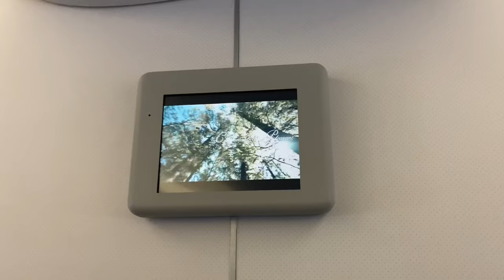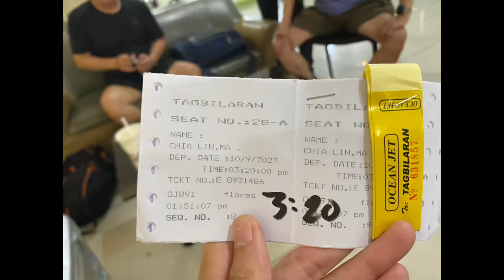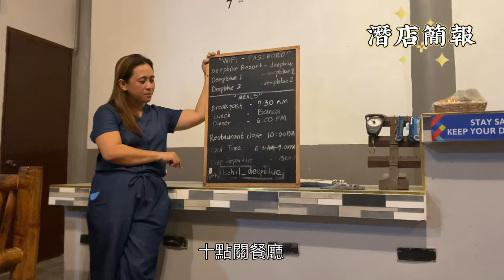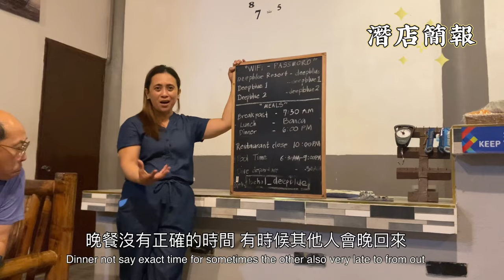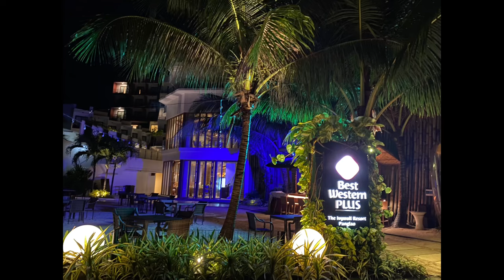薄荷島潛旅vlog 第一集｜ 帶你深入Alona Beach | 薄荷島潛水｜ 開箱Deepblue 深藍潛水渡假村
來潛水的我們，天天潛完直奔Alona beach, 連續3天深入阿羅納海灘！海膽竟然一杯一杯賣！ 沙灘小酌看火舞！還要按摩舒壓！